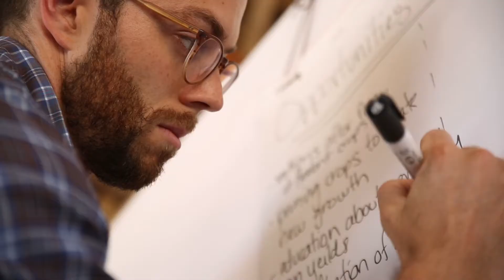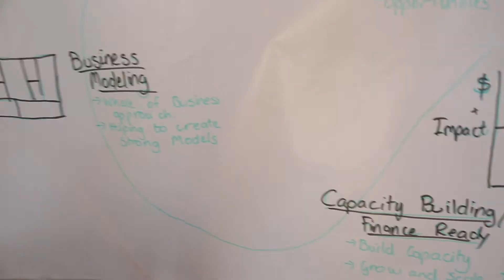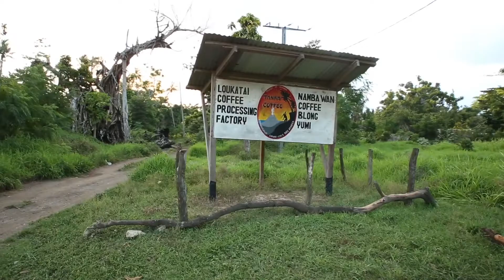The Pacific Investment Readiness Project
TDi, having had experience in developing Investable Social Enterprises (ISEs) within an Australian context, were engaged by DFAT to put forward a pilot program in the Pacific to test how building capacity and growing ISEs could work in a development context. The challenge of bridging the gap from ‘aid to trade’ can be resolved through the development of investable enterprises that are able to attract private capital and move away from grant reliance. To achieve this, catalytic granting and the right capacity building are essential.